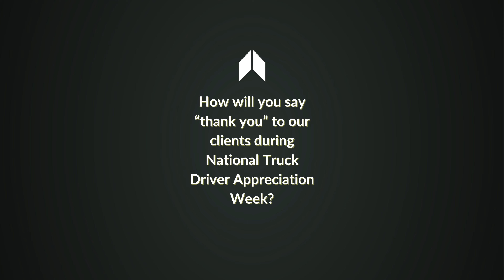Apex Account Executive Expresses Gratitude during National Truck Driver Appreciation Week 2023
Jesse Gallegos, an Apex Account Executive shares his gratitude for truck drivers and Apex freight factoring clients during National Truck Driver Appreciation Week (NTDAW).